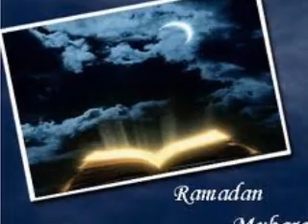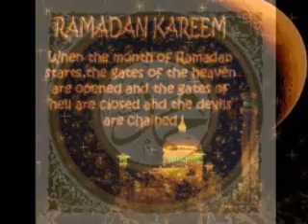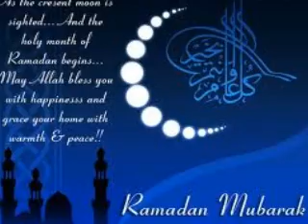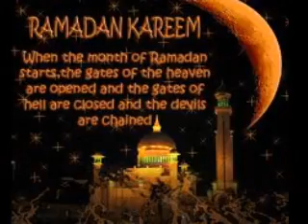TUMSHUKURU MANANI KWA KUFIKA RAMADHANI BADO TUPO DUNIANI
Shairi la kuukaribisha mwezi mtukufu wa Ramadhani na ukumbusho wake juu yetu